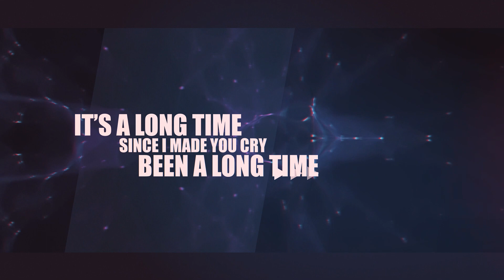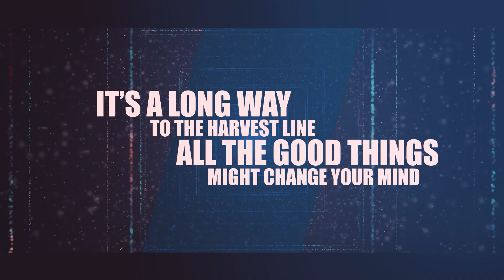Quigzy Stick - Lost in America (Official Lyric Video 2022)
"Lost in America" is the first single from the new album Empty Flower by Quigzy Stick, released on August 12, 2022. The single was originally debuted live at Seattle's Hempfest festival with the rest of the album recorded during the pandemic.  QUIGZY STICK is a three-piece band currently residing in North Seattle. Originally formed in Honolulu, Quigzy Stick brings a moody rock/rocksteady mashup sound to fans with the release of the new 10-track album, Empty Flower.

All songs written by Mike Taylor, Forrest Fisher, Dave Bertino.
Lyrics by Mike Taylor.